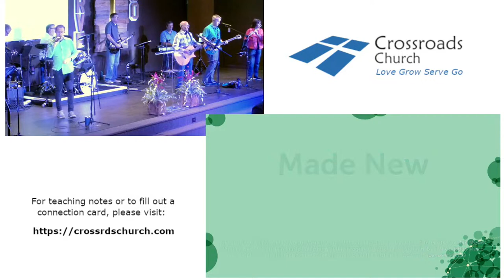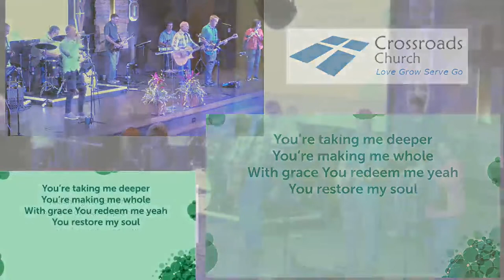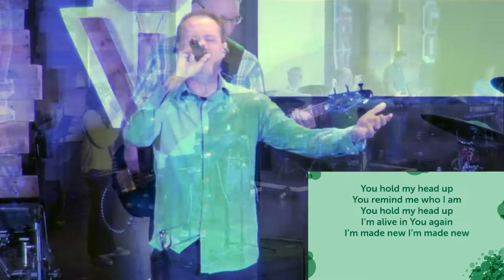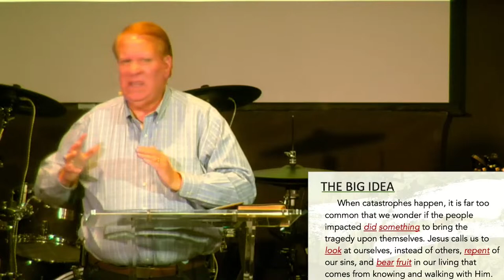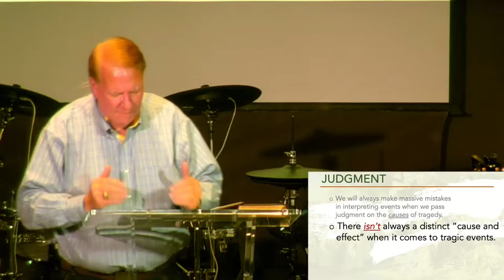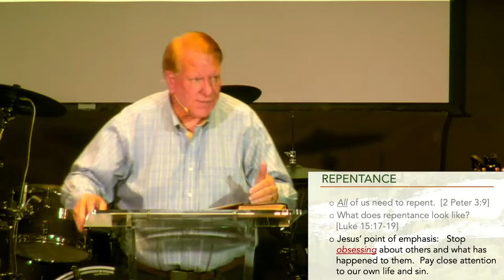9:00 am Worship Service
Series: Gospel of Luke
Preacher: Ken Dalton
Location: Crossroads Church Lillington, 1301 South Main Street, Lillington, North Carolina, 27546